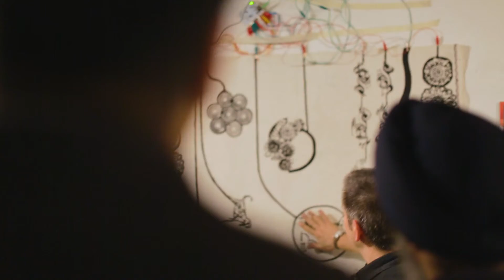The Digital Craft Map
The Digital Craft Map is an immersive storytelling piece that explores the use of conductive ink and traditional block printing to create touch-sensitive surfaces with audio responses. The project also explores the use of laser cut and 3D printed blocks to revive older motifs that were too complex to be carved commercially in today’s time. This installation was made in collaboration with Justin Marshall at University of Falmouth, Rajasthani block printers, textile design students, and Arduino enthusiasts.

Supported by Bare Conductive and Falmouth University.